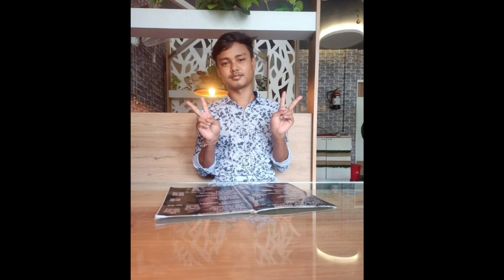New year and brother birthday celebration double enjoy 🎉2k23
happy new year to all my YouTube family 🎉

আমার সমস্ত ইউটিউব পরিবারকে আমার তরফ থেকে শুভ নববর্ষে  শুভেচ্ছা ভালোবাসা ও শ্রদ্ধা জানাই।

আজকের দিনটি সত্যি খুবই গুরুত্বপূর্ণ  আমার কাছে কারণ আজকে নতুন বর্ষ এবং আমার ভাইয়ের জন্মদিন।
তোমরা সবাই আমার ভাইকে আশীর্বাদ করো।
আমার 2023 এর নতুন বছর শুরুর দিনটি কিভাবে কাটল সেটাই তোমাদের সাথে ভাগ করে নিলাম।

তোমাদের নতুন বছরটি কিরকম কাটলো আমাকে নিচে কমেন্ট করে জানিও  তার অপেক্ষায় রইলাম ☺️
ভিডিও টি দেখার জন্য অসংখ্য ধন্যবাদ আপনাদের ❤️

এভাবে আমার সাথে থেকো❤️

inst I'd = suchitra_roy